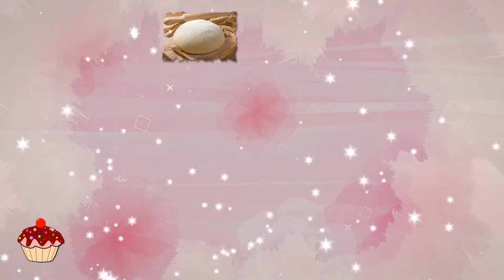SEJAK TAHU RAHASIANYA, SAYA SEMAKIN SUKA SAYURAN INI. SUAMI MINTA TERUS DIMASAKIN!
TUMIS DAUN PEPAYA TIDAK PAHIT | WARNA TETAP HIJAU

Halo semua,
kali ini saya bagikan resep TUMIS DAUN PEPAYA TIDAK PAHIT.
Untuk resep TUMIS DAUN PEPAYA TIDAK PAHIT ini, saya tidak menggunakan TUMIS DAUN PEPAYA JEPANG. Saya juga tidak membuat TUMIS DAUN PEPAYA IKAN TERI karena saya menggunakan kulit babi. Memang yg lebih umum digunakan adalah TUMIS DAUN PEPAYA TERI dan lain kali akan saya buatkan resepnya.
Resep ini adalah TUMIS DAUN PEPAYA ANTI PAHIT dengan tips yg ada pada videonya.
Selamat mencoba resep TUMIS DAUN PEPAYA TIDAK PAHIT ini ya

Bahan
10-15 lembar daun pepaya pilih yg agak muda dan berdaun lebar
200grm /2-3 genggam garam kasar butir besar
3-3,5liter air untuk merebus

bumbu
3 butir bawang merah
3 siung bawang putih
7buah cabai rawit atau sesuai selera
1/2 buah tomat ukuran besar
1 sdt terasi
4 sdm minyak untuk menumis
200grm samcam/pork belly rebus dahulu hingga matang, iris kecil-kecil
garam, kaldu jamur/ayam secukupnya.

note :
-saat menumis jangan menambahkan air lagi agar rasa pahit daun pepaya tidak muncul lagi.

-merebus dengan garam tidak menghilangkan 100%rasa pahit  dari daun pepaya, masih terasa pahit sedikit kurang lebih seperti sayur pare yg sudah di masak. Kami sekeluarga memang lebih suka jika masih ada rasa pahitnya sedikit, tidak menghilangkan seluruhnya dr daun pepaya itu sendiri. kalau sudah dimakan sama nasi, rasa pahitnya justru tidak akan terasa di mulut.

- jika ingin 100% rasa pahit hilang, rebuslah daun pepaya dengan tanah liat. 2 genggam tanah liat mampu menghilangkan seluruh rasa daun pepaya.   Tapi harus dicuci benar- benar bersih ya.

sayur daun pepaya,resep tumis daun pepaya,tips menghilangkan rasa pahit daun pepaya,indonesian food,easy recipe,resep mudah,resep masakan,cara menghilangkan pahit daun pepaya,recipe,resep,how to make,how to cook,cara menghilangkan rasa pahit pada daun pepaya dan pare,cara merebus daun pepaya agar tetap hijau,cara mengolah,tips memasak daun pepaya agartidak pahit,manfaat daun pepaya,resep masakan nusantara